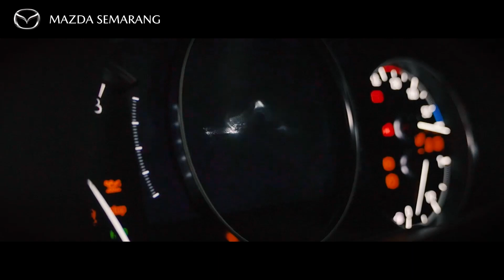New Mazda CX-8 2022 Introducting - Mazda Semarang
Versatility Redefined
New Mazda CX-8 2022
Available Now! at Mazda Semarang